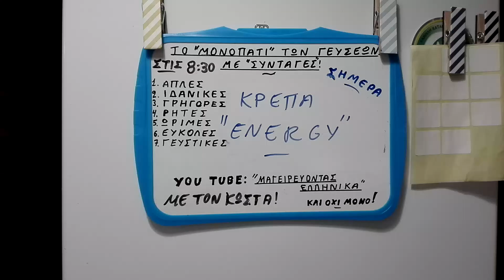κρέπα με ταχίνι και μέλι